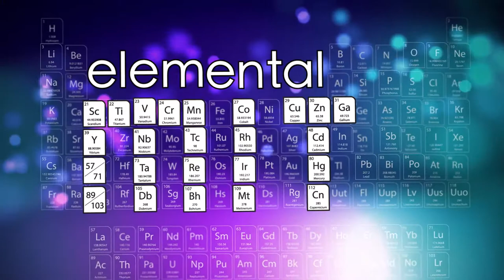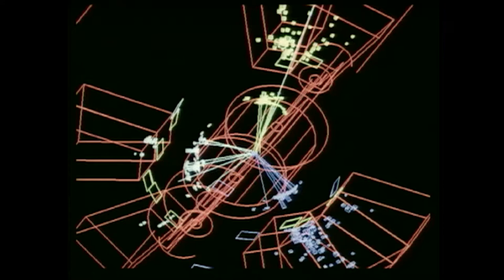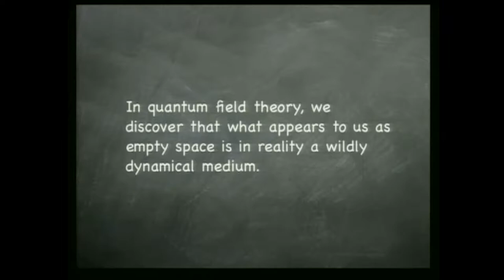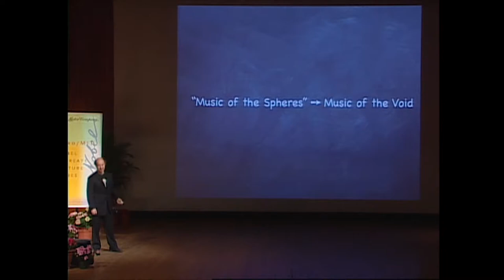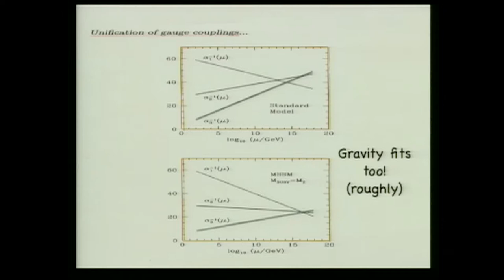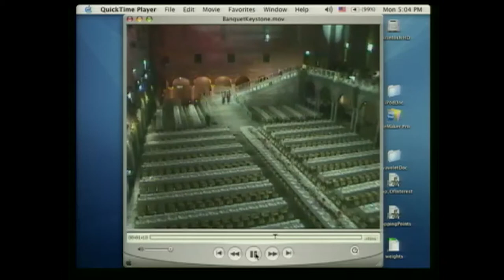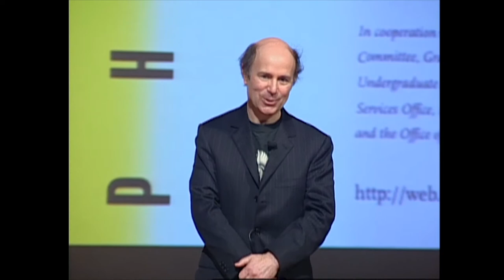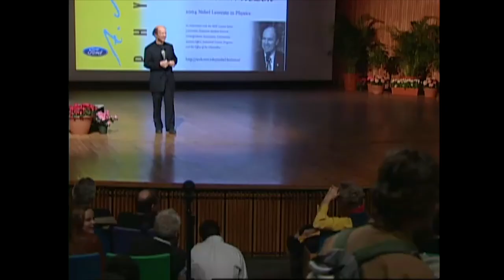Frank Wilczek - Ford/MIT Nobel Laureate Lecture Series 2005 - The Universe is a Strange Place